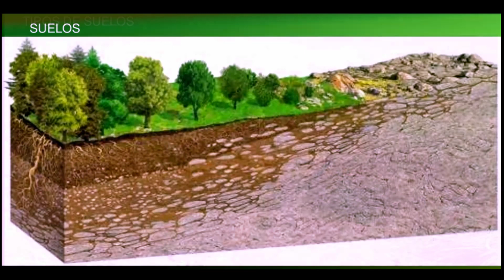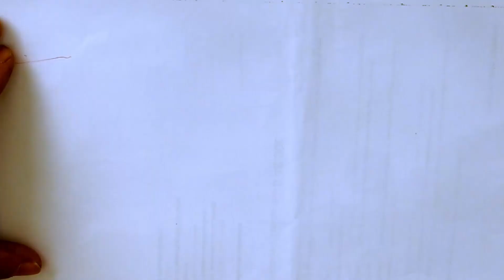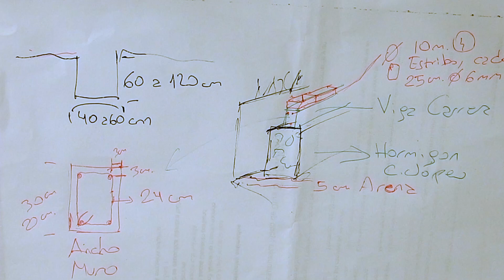Cimiento Corrido de hormigon Ciclopeo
Existen diferentes tipos de suelo, como vimos en el video anterior.
Cada uno de ellos tiene sus propias características (arcilloso, arenoso, peso máximo a soportar, grado de humedad, cantidad de sales, sulfatos, etcétera.). Nos referimos a los suelos de Uruguay, pero en Lima, por ejemplo, una gran parte de la ciudad tiene un terreno gravoso (grava y arena) al que se le denomina comúnmente cascajo u hormigón.

Existen también terrenos pantanosos. Como verás, es importante conocer las características del terreno para definir las medidas del cimiento corrido.
Este “factor suelo” es considerado por el proyectista cuando realiza el diseño estructural de la vivienda de albañilería que vas a construir.
Aunque cada proyecto incluye planos de cimentación que indican -entre otras cosas- la profundidad de excavaciones, las medidas de sus cimientos y la cantidad de refuerzo necesario; a modo de información referencial y orientadora podemos considerar lo siguiente:

La cimentación NO debe apoyarse en suelos formados por rellenos o depósitos de basura, sino sobre terreno natural libre de vegetación y raíces.

- Suelo normal: Conglomerado o mezcla de grava y arena.
 - Suelo blando: Arena suelta o arena fina o arcilla o suelo húmedo.
Si el suelo es blando, es recomendable considerar un sobrecimiento armado.

Para la construcción de nuestras viviendas, preferentemente de mampostería confinada, veremos eso en otro video. tenemos tres posibilidades
La zapata aislada
La zapata corrida y la platea.

No obstante existe otro tipo de fundación, consistente en pilotes y una viga carrera solamente. Si bien este es el tipo más común de cimentación no es la qué referimos en este video y es de usos y costumbres propias de cada zona. Como levantar las paredes directamente sobre cama de piedras o arena es otra práctica común.Seguramente heredada de construcciones anteriores a la ingeniería del Cemento.

Cimiento Corrido de Hormigón Ciclópeo

Concreto ciclópeo. refiere a. Hormigón más el agregado de  piedras medianas y grandes qué se vierten dentro del zanjeado.
Se define técnicamente como aquel hormigón que tiene incorporado grandes piedras, generalmente conocidas por el nombre de canto rodado, o piedras graníticas.

Este tipo de cimiento no es práctico para profundidades de suelo firme que superen el metro y medio. La zanja que realizaremos para su construcción no podrá ser menor de 40 cm de ancho, ya que se complica trabajar en un espacio reducido. Su fondo deberá estar nivelado y compactado. El llenado de la zanja se hará en capas alternadas de hormigón y piedra granítica, antes de ellas colocaremos una de arena gruesa de 5 cm.de altura. El llenado de la zanja se hará en capas alternadas de hormigón y piedra granítica o canto rodado.
En el fondo de la zanja previamente  colocaremos una cama de arena gruesa de 5 centímetros

Como la carrera estará en contacto con la humedad de la tierra nos aseguraremos un recubrimiento de hormigón de unos 3 centímetros

El espesor del recubrimiento constituye un parámetro de gran importancia  para lograr una protección adecuada de la armadura durante la vida de servicio  de la estructura. El período durante el que el hormigón del recubrimiento protege a las armaduras es función del cuadrado del espesor del recubrimiento.  Esto conlleva que una disminución del recubrimiento a la mitad de su valor  nominal, se traduzca en un período de protección de la armadura reducido a la  cuarta parte.

En muros hormigonados contra el terreno, así como en el caso de pantallas  y pilotes, la propia técnica constructiva conlleva unos sobredimensionamientos  que hacen que, sólo en estos casos, no sea necesaria la especifi cación adicional de 70 milimetros de recubrimiento mínimo